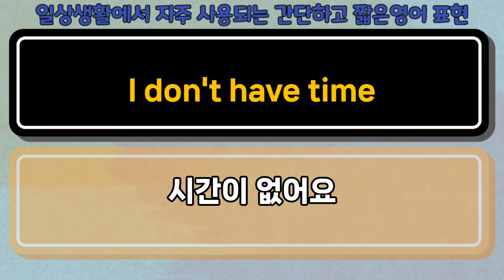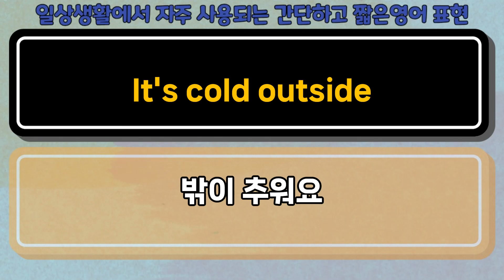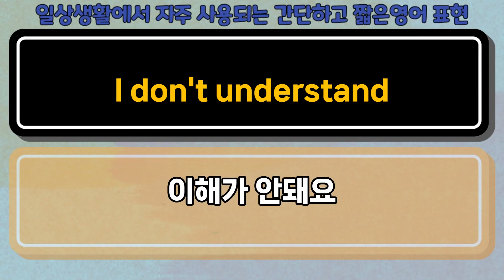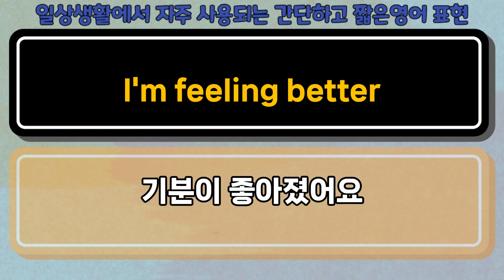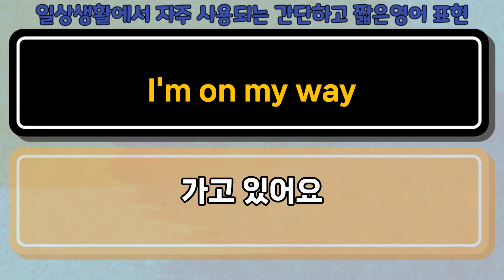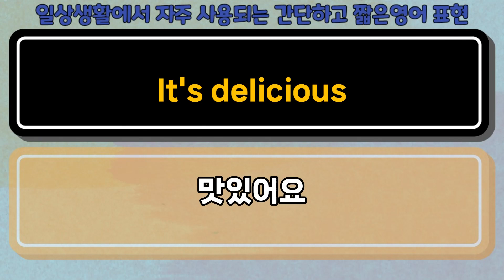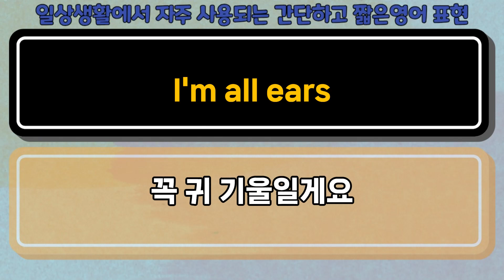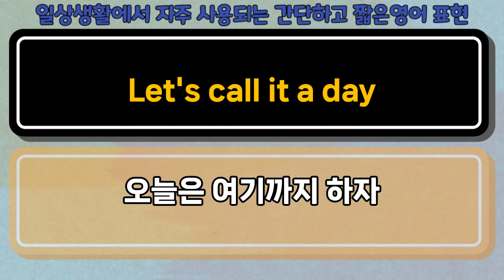그냥 듣다보면 영어가 들리고 말이 나와요. 외우지 말고 그냥 틀어 두세요. 원어민이 가장 많이 사용하는 기초 영어 회화 - 생활 영어 50 문장 -2 [기초 영어 회화]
이번 학습 문장 50문장입니다.

(시간이 없어요)
I'm feeling sick.
(몸이 안 좋아요)
Can you open the window?
 (창문 열어 줄 수 있을까요?)
I'm lost.
(길을 잃었어요)
Where is the nearest restroom?
(가장 가까운 화장실은 어디에 있어요?)
I'm in a hurry.
 (서두르고 있어요)
It's cold outside.
 (밖이 춥다)
I forgot my keys.
(열쇠를 잊어버렸어요)
I'm running late.
(시간이 늦었어요)
I don't know.
(모르겠어요)

Can you help me, please?
 (도와주실 수 있을까요?)
I'm tired.
(피곤해요)
Can I sit here?
 (여기 앉아도 될까요?)
What's your favorite color?
(가장 좋아하는 색은 무엇인가요?)
I'm so happy!
(너무 행복해요!)
It's a beautiful day.
(아름다운 날이에요)
I don't understand.
(이해가 안돼.)
Can you speak English?
 (영어를 할 수 있나요?)
I have a question.
 (질문이 있어요)
I'm not sure.
(확실하지 않아요)

I'm feeling better.
(기분이 좋아졌어요)
It's too loud.
(너무 시끄러워요)
Can I borrow your pen?
(펜 좀 빌릴 수 있을까요?)
I'm sorry, I can't help.
(미안하지만 도와줄 수 없어요)
I'm not interested.
(관심 없어요)
What's your phone number?
(전화번호가 뭐에요?)
I'm on my way.
 (가고 있어요)
It's too expensive.
 (너무 비싸요)
I'm here.
(저 왔어요.)
Can I have a receipt?
 (영수증을 받을 수 있을까요?)

I'm sorry to hear that.
(그 말을 들으니 유감이군요.)
What's your favorite book?
(가장 좋아하는 책은 무엇인가요?)
I'm not available.
(할 시간이 없어요)
It's delicious.
(맛있어요)
Can you take a photo of us?
 (우리 사진을 찍어 줄 수 있을까요?)
I'm not feeling well.
(기분이 좋지 않아요)
Where can I find a taxi?
 (택시를 어디서 잡을 수 있나요?)
I'm really sorry.
(정말 미안해요)
I'm looking for a gift.
(선물을 찾고 있어요)
It's too crowded.
(너무 붐비네요)

Let's grab a bite.
(식사하러 갑시다)
I'm all ears.
(꼭 귀 기울일게요)
Piece of cake.
 (아주 쉬워요)
Break a leg!
(행운을 빕니다!)
It's a no-brainer.
(단순한 결정이에요)
I'm in the same boat.
(같은 처지에요)
The ball is in your court.
(당신에게 주어진 일이에요)
Let's call it a day.
(오늘은 여기까지 하자)
That's a deal!
(좋아요!)
I'm on top of the world.
(세상을 장악한 기분이에요)

당연한 예기지만, 영어를 자주 듣고 반복하는 것(영어 에코잉)은 원어민 영어 사용자들이 말하는
단어, 구문, 문장을 따라서 반복하는 과정을 통해 영어 언어 능력을 향상시키는 것을 의미합니다.

영어 에코잉은 정말이지, 말하기 와 듣기 실력을 향상 시키는데 효과적인 방법입니다.

원어민의 말을 듣고 그들이 말하는 것을 반복해서 따라함으로 써 ,
당신의 발음과 억양을 향상 시킬 수 있습니다.
또한, 문맥에 따라 사용되는 언어의 문법과 어휘를 내면화 하기 시작할 수 있습니다.

계속해서 학습하시면서 자신감을 키우시기 바랍니다